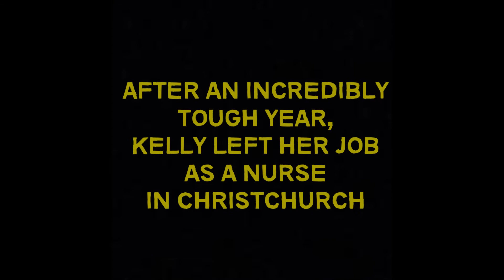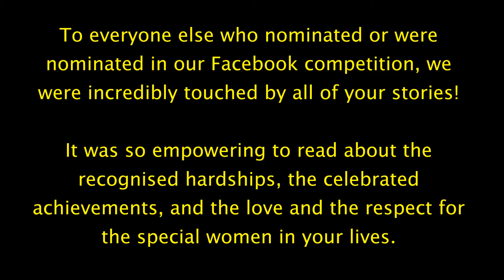INTERNATIONAL WOMEN'S DAY 2018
We took KELLY ROGERS and LACEY POPE, our INTERNATIONAL WOMEN'S DAY PressForProgress Facebook Competition WINNERS through the TORRENT RIVER. We did not see these two stop smiling and laughing all day. It was a joy to take you ladies with us on an adventure.